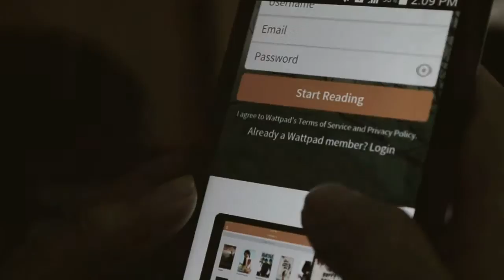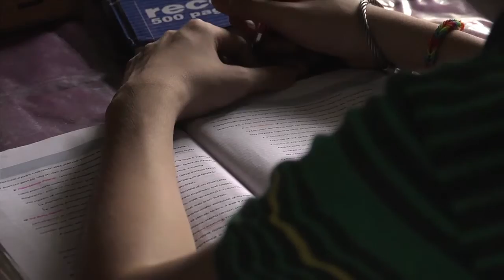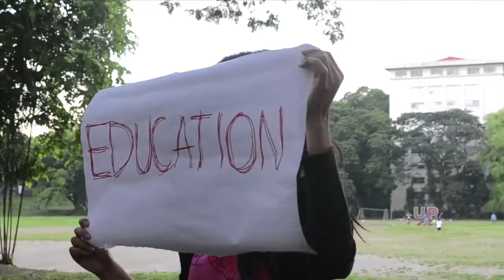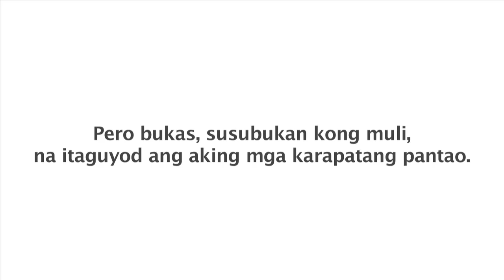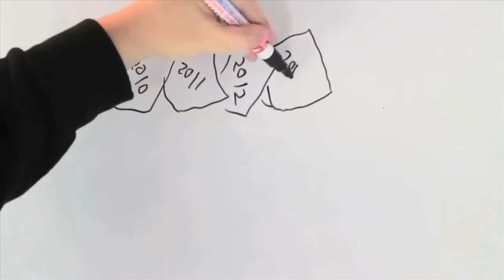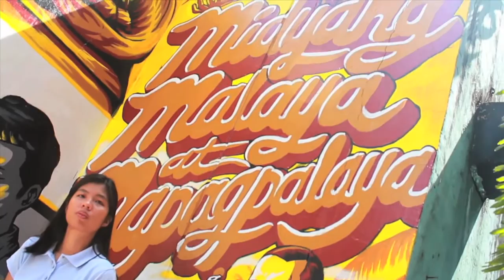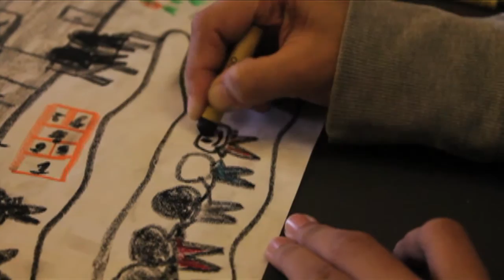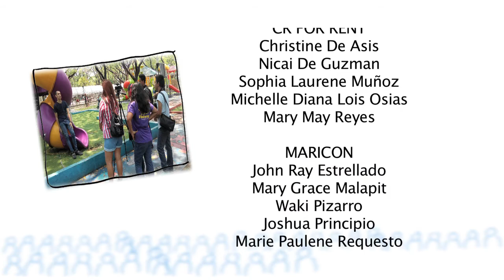Human Rights: For Youth Information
Human Rights: For Youth Information (HRFYI) is a video compilation on human rights issues seen through the lens of young people. The stories in this compilation are the productions of the Mulat-Pinoy Kabataan News Network youth reporters who conceptualized, wrote and shot the material, under the supervision of the Probe Media Foundation. The HRFYI is funded by the Australian Government.